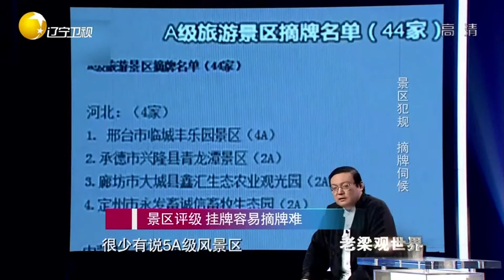景区评级体系原是以人为本，经济来钻空子丨老梁观世界